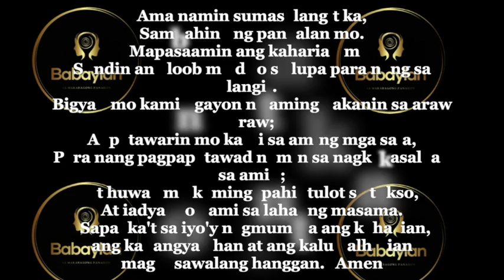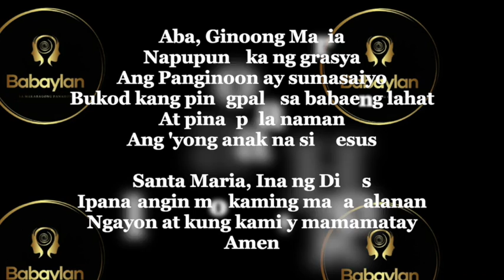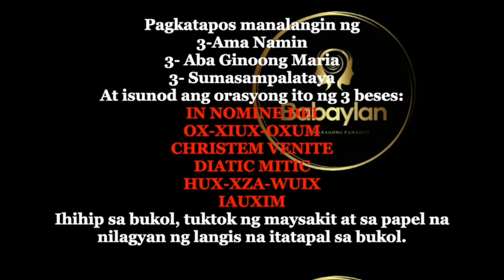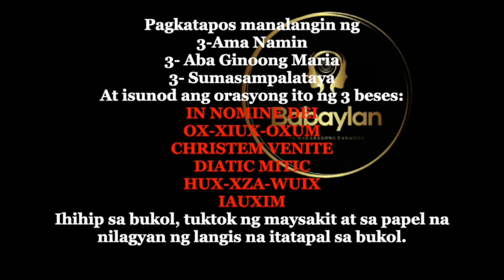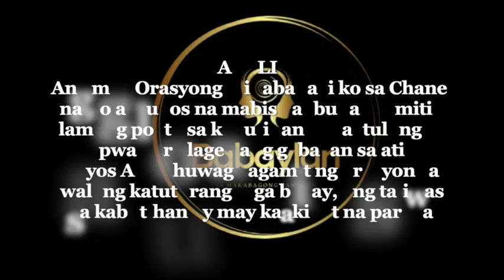BABAYLAN - ORASYON SA KULAM NA PINAGBUBUKOL ANG KATAWAN AT PAMATAY SA MANGKUKULAM